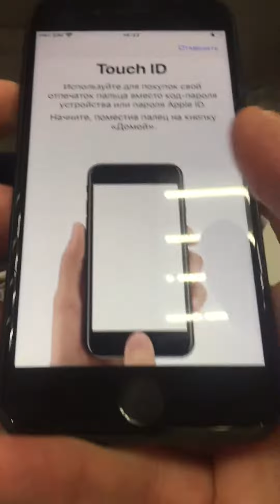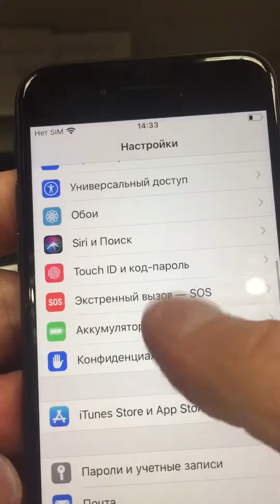18 августа 2020 г.